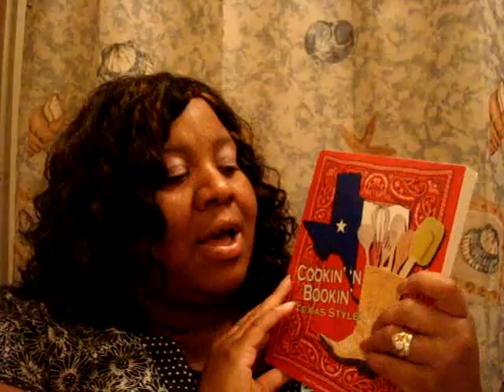Thanks (ATHOMAS1124 )!!!!.wmv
Thanks so much I really love my new cookbook!!